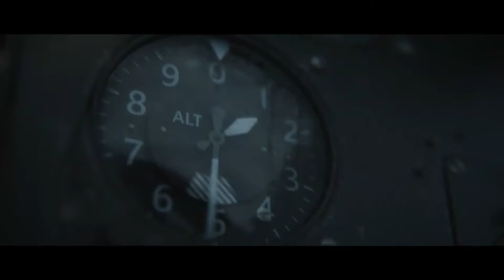CALL OF DUTY VANGUARD NEW TRAILER PARA PC XBOX PS4 2021 [ ULTRA HD BR OFFICIAL ]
NESSE VIDEO VOCÊ VAI ASSISTIR O TRAILER DO CALL OF DUTY  VANGUARD 2021
DISPONÍVEL PARA AS PLATAFORMAS PC XBOX PS4 PS5 ULTRA HD BR OFFICIAL

CALL-OF-DUTY-VANGUARD-NEW-TRAILER-PARA-PC-XBOX-PS4-2021-ULTRA-HD-BR-OFICIAL

ASSISTA E COMPARTILHE OS OUTROS VIDEOS DO CANAL

TUDO SOBRE RAM 7 - O que Você Precisa Saber.Tudo Sobre Armas #3 - INICIANTE -Call Of Duty Warzone

TAG ÚNICA
71cbtpID